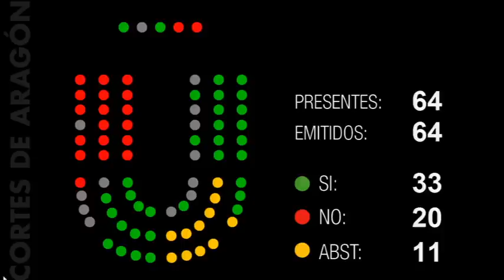Bronca en las Cortes por el triple asesinato de Andorra